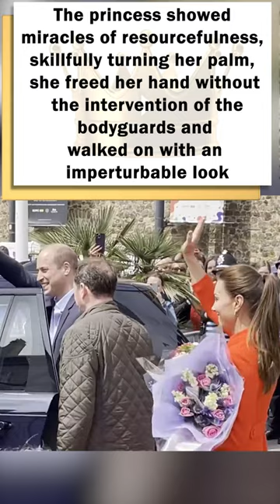How does Princess Catherine get out of awkward situations?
The princess became one of the most popular people in the ranks of the British monarchy.
  She knows how to elegantly get out of the most ambiguous situations.